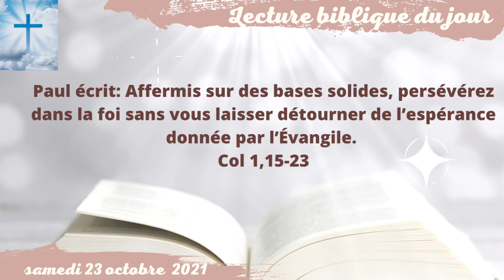Lecture biblique du jour - samedi 23 octobre 2021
Lecture biblique du jour - samedi 23 octobre
Paul écrit: Affermis sur des bases solides, persévérez dans la foi sans vous laisser détourner de l’espérance donnée par l’Évangile.
Col 1,15-23

Thanks to :
Image

Thanks to :
Image